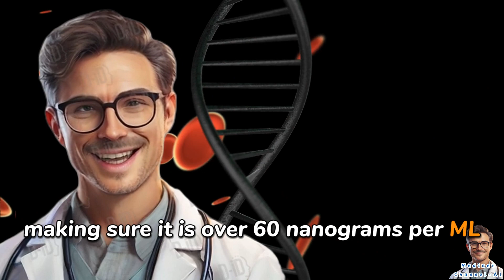Uncover the Energy Secrets: Transform Your Fatigue with 5 Powerful Solutions | doctor AI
Welcome to MediNet Channel!

MediNet Channel is a dedicated online television channel for the field of healthcare. We are proud to be part of the MediNet network, a system that connects top medical experts, doctors, and healthcare providers.

With MediNet Channel, we are committed to bringing you high-quality healthcare information, lectures, and tutorials from leading experts in the industry. We provide diverse content on various healthcare topics, from health and disease prevention to advanced medical technology.

Join us in exploring the world of healthcare through MediNet Channel. Become a part of the MediNet community and share your healthcare knowledge to build a healthy community together.

Visit MediNet Channel today and discover the most reliable and useful healthcare information!

Best regards,
MediNet Channel